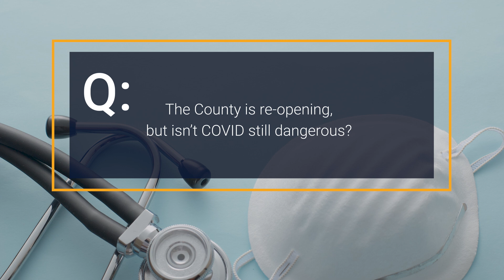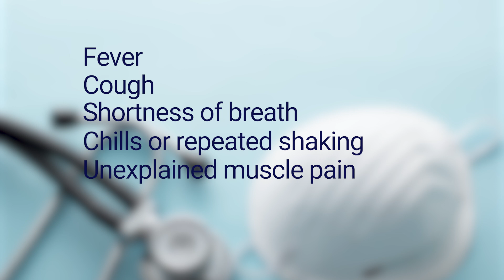Ask The Doctors: Tasha Dixon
Doctors from across Los Angeles County provide their insight as we respond to the COVID-19 pandemic.